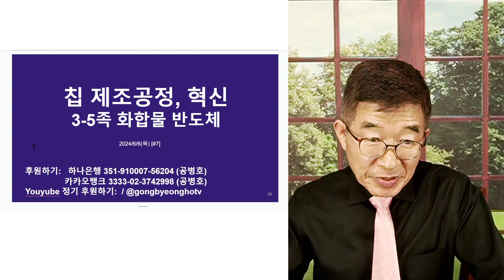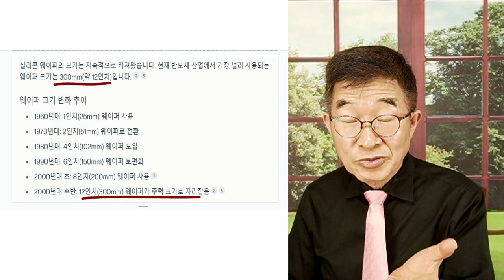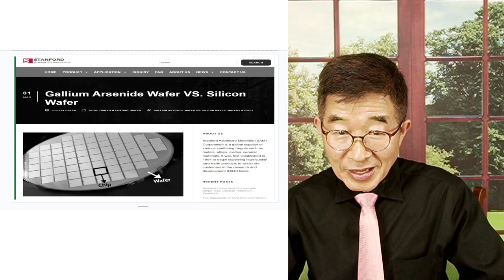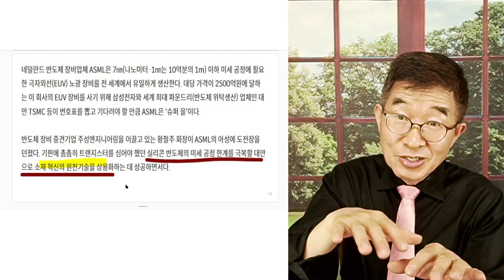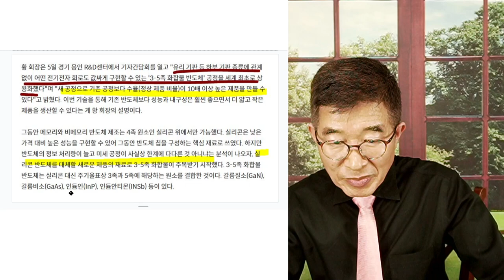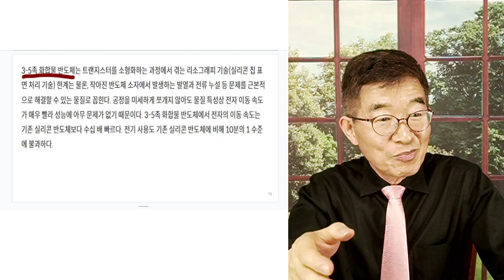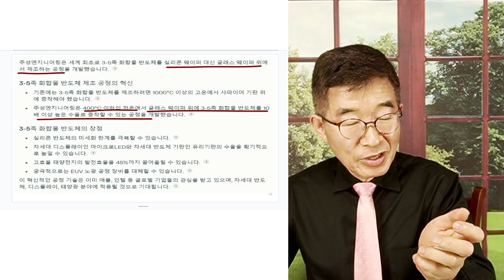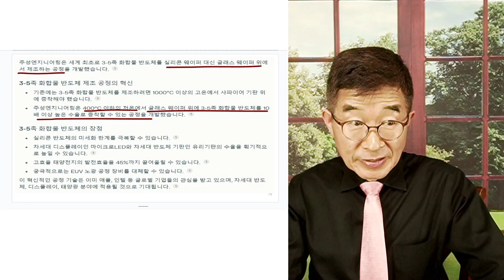반도체칩, 제조공정 혁신 / 목숨 건 전쟁통 [공병호TV]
Bitcoin : 3MTW849AkP2ftLeSK2teZHMmzLu7Z83s9U